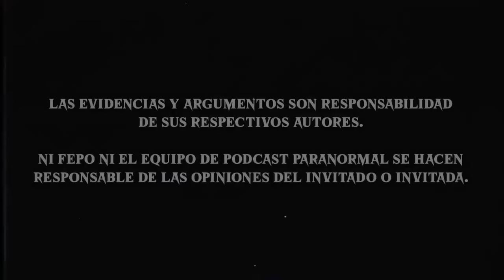Alejandro Gonzalez | Entrevista Podcast Paranormal 2023 (REUPLOAD) fepo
// Aviso: El hecho de reproducir este material en cualquier dispositivo, da por aceptado el acuerdo de confianza, donde estas de acuerdo que todo lo mencionado no representa a la realidad forzosamente y eres libre de pensamiento y opinión.